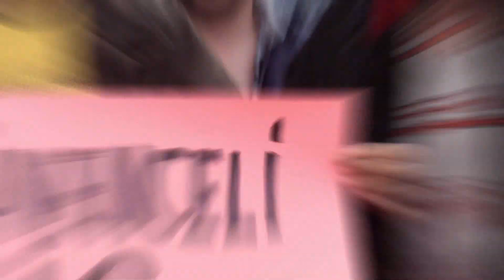Böyle isyan etti: Keşke Taşeronda Kalsaydık..!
Belediye iktisadi teşekküllerinde çalışan Erdal Büyüktaş Mesai Saati'ne konuk oldu.

* Taşerondan kamuya geçen işçiler, “yeni statü”den memnun mu?
* Aynı işi yapanlar arasında ücret ve sosyal haklarda herhangi bir fark var mı?
* Yüzde 4 ücret zammı hakkında neler düşünüyorlar?
* Hükümete hangi çağrıda bulundular?

Ayrıntılar videomuzda. İyi seyirler.

***Kanal Hakkında***

Ben Tarık Tekgözli. İş hukuku ve iş güvenliğine ilişkin bilgiler aktaracak, çalışanların sorunlarını dile getirecek, çalışma hayatıyla ilgili analizlerin olacağı, uzmanlarla yapılan kısa söyleşilerin yer alacağı kanalımıza hoş geldiniz.

***Takip İçin***